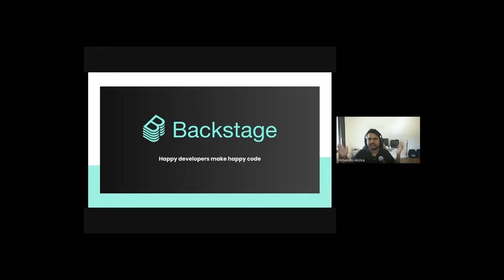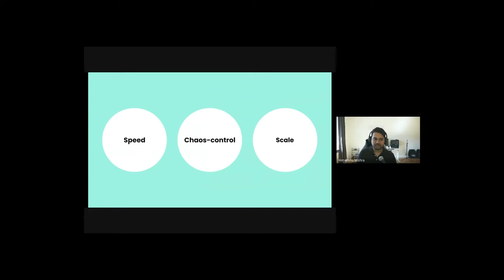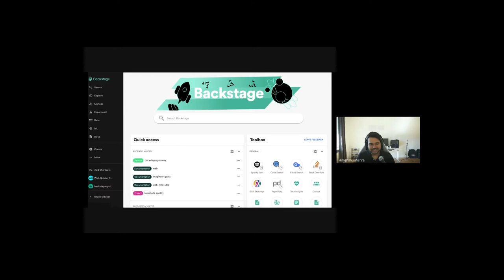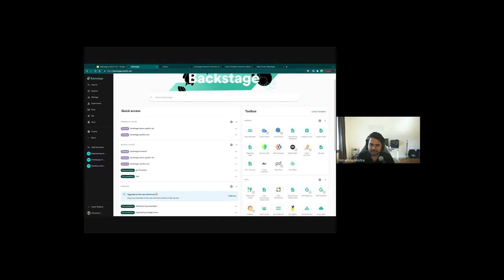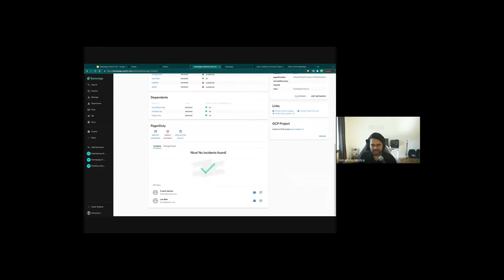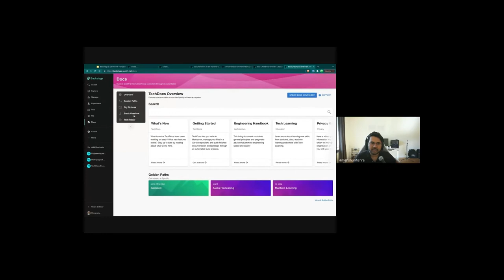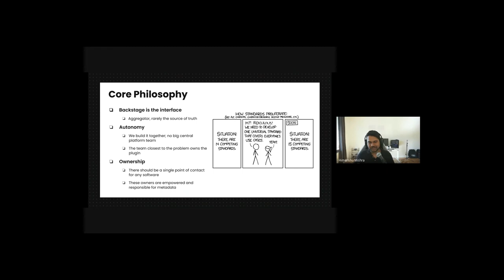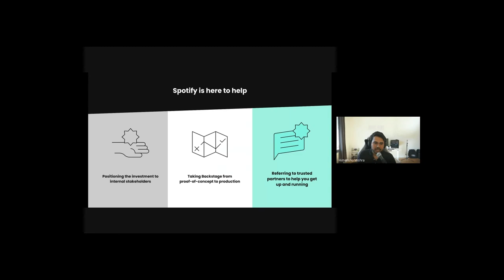How Spotify engineers use Backstage daily and keep their lives simple - Himanshu Mishra (Spotify)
You have a complex ecosystem of frameworks, technologies, and platforms. Each with their own portal or tooling surrounding it. To remove friction, your autonomous teams all have their own implementation. Onboarding new developers is super confusing, and docs are scattered around the place. In short: chaos.

The solution to solving all this fragmentation might as well be.. another portal? Let's take a look at Backstage an Open Source platform which you can use to build your own developer portal, is highly customisable and adopted by companies like Expedia, Netflix, American Airlines, and Epic Games.

Suzanne will share the story why Backstage was developed at Spotify, how it became the core of their Developer Experience, and eventually a CNCF project. You’ll get a tour of the Backstage platform, the plugin ecosystem, an understanding of the key use cases for Backstage and how Backstage might be a solution to control the chaos in your organisation.

Himanshu is a Developer Advocate at Spotify working on backstage.io, previously an engineer and a core contributor to the project. He lives by "Happy Developers write happy code" and he loves advocating for Backstage and its impact on improving Developer Experience.